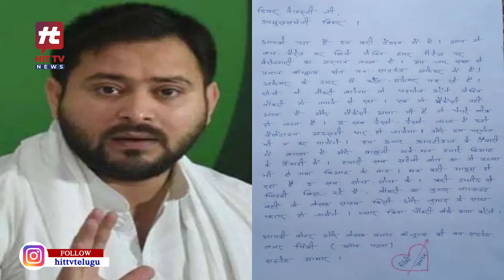మీరు ప్రేమ వివాహం చేసుకున్నారు మరి నా పరిస్థితేంటి.. | Deputy CM Tejashwi Yadav | Hit TV Telugu News